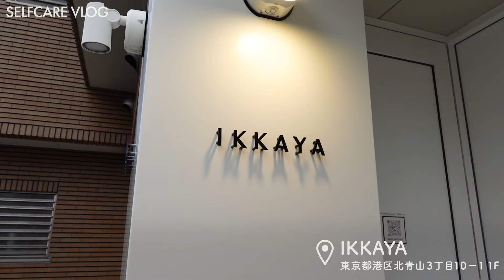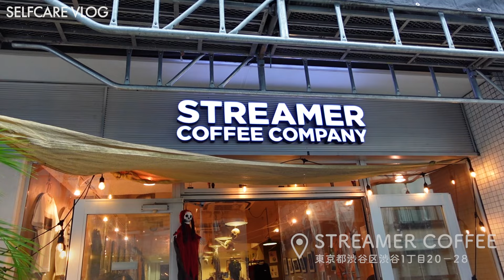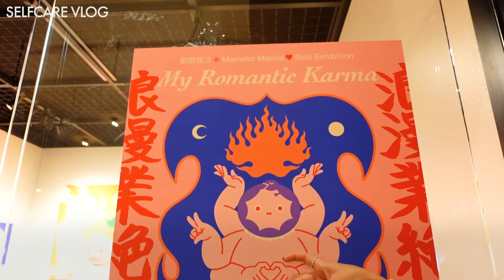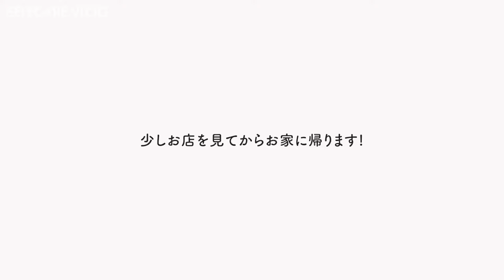【セルフケア】疲れ気味なので、1人時間で元気をつける。美容室/カフェ/洋服/お花屋🌸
【ご報告】私のスキンケア完全版BOOKが販売中です！（予告なく終了することがあります）

いつも見に来てくれてありがとうございます☺️
自分を好きになれるような楽しいこと頑張ること、マインドも…沢山皆んなとシェアしていきたいと思っています♡🌱

— About Me  ; 管理栄養士 / Kita Saaya
小学生からの肌荒れ、高校時代の過度なダイエットで、身も心もボロボロになってしまってから ありのままの自分を好きになるまで。